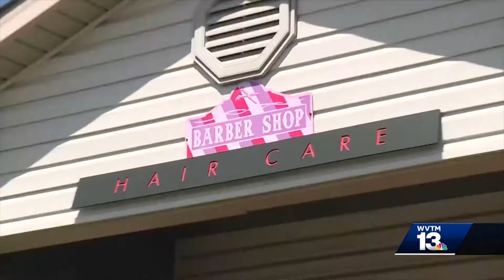Tuscaloosa barber shop weighs in on Saban vs. LeBron dispute